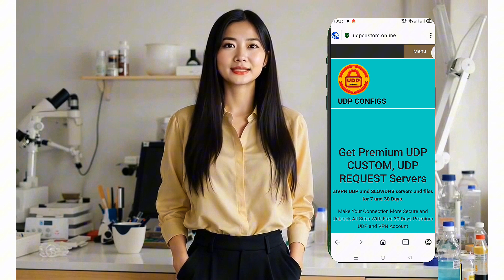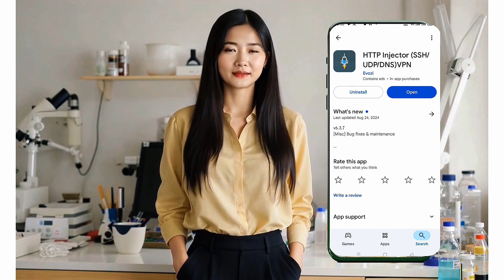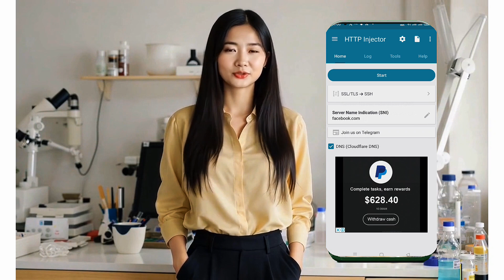Setup SSH/SSL Server with SNI on HTTP Injector | fast & unlimited Internet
Hey there! In this video, I’ll show you how to set up a secure SSH/SSL (Stunnel) server using the SNI method on the HTTP Injector app—perfect for boosting privacy and bypassing internet restrictions.

We’ll cover:

How to create an SSH/TLS (Stunnel) server using UDP Custom

Installing and setting up HTTP Injector

Configuring SSH and TLS/SSL settings

Adding the correct SNI host

Testing the secure connection

This step-by-step guide is beginner-friendly and ensures your internet is both private and unrestricted.

Useful Links:
UDP Custom Website –
SNI List Video –

SSH SSL Stunnel, HTTP Injector tutorial, SNI bug host, UDP Custom SSH server, secure browsing, free net trick 2025, HTTP Injector 2025, VPN tutorial Android, stunnel configuration, SSH tunnel guide, SNI method HTTP Injector, bypass restrictions internet, HTTP Injector config, privacy online, fast SSH server setup